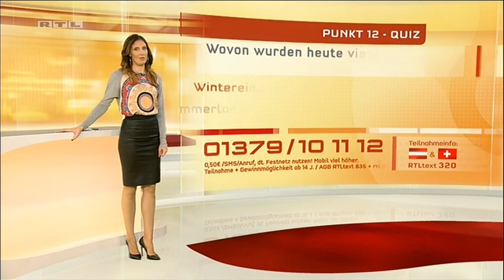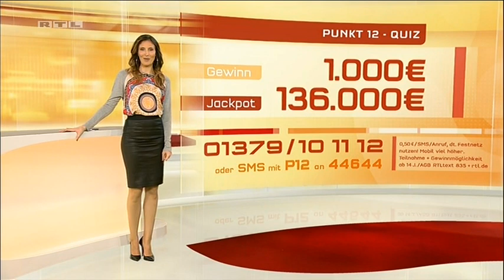Roberta Bieling - Leather Skirt - 20170102